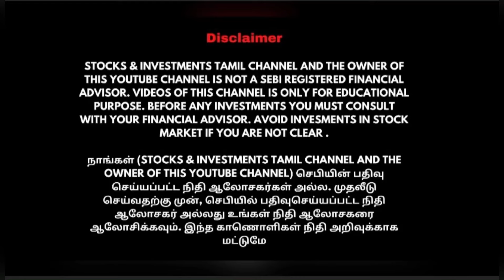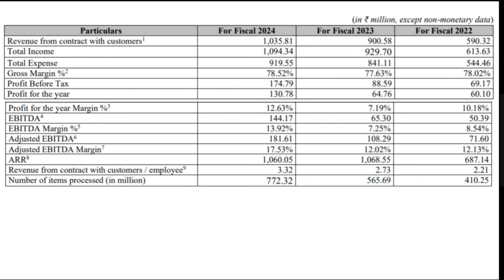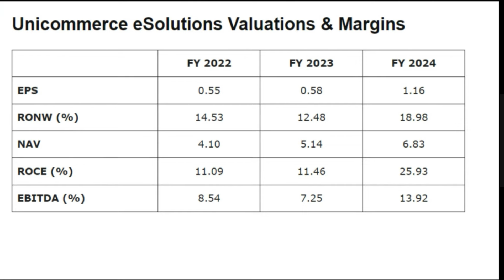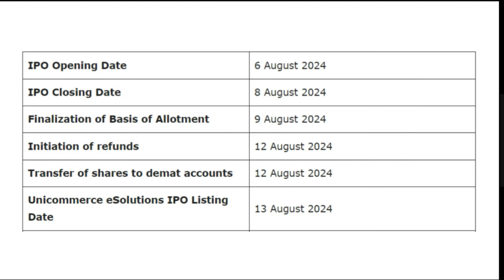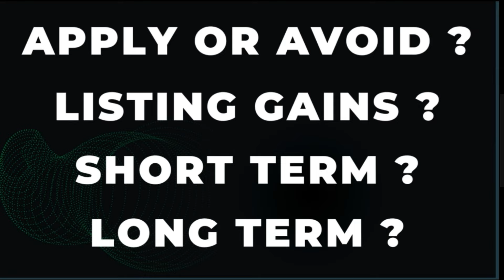Unicommerce IPO REVIEW IN TAMIL | Unicommerce IPO APPLY OR AVOID | Unicommerce esolutions IPO REVIEW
IN THIS VIDEO, WE HAVE EXPLAINED ABOUT Unicommerce eSolutions OR Unicommerce COMPANY PROFILE, FINANCIAL RECORDS, LISTED PEERS, IPO DETAILS AND MUCH MORE.

Unicommerce eSolutions IPO DETAILS IN TAMIL | Unicommerce eSolutions IPO IS GOOD OR BAD |  Unicommerce eSolutions IPO FUNDAMENTALS | Unicommerce IPO DETAILS IN TAMIL | Unicommerce IPO IS GOOD OR BAD |  Unicommerce IPO FUNDAMENTALS